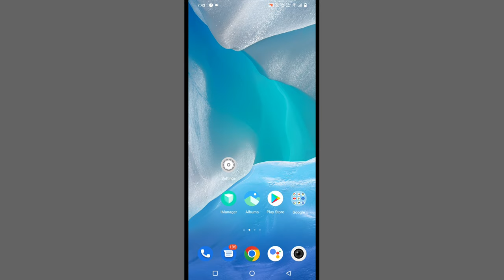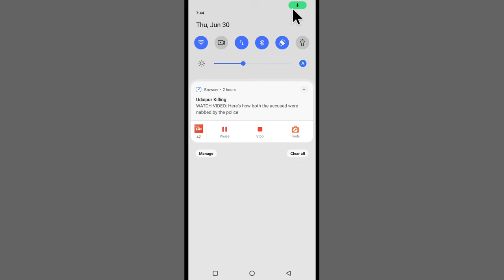Mic Icon | Problem | Mic Icon On Notification Bar